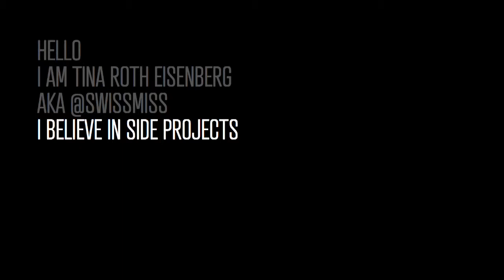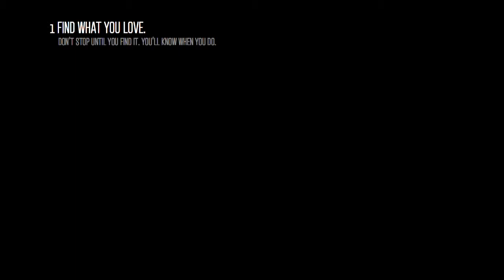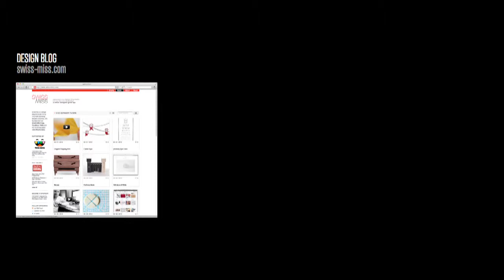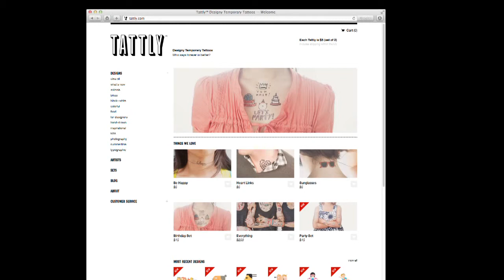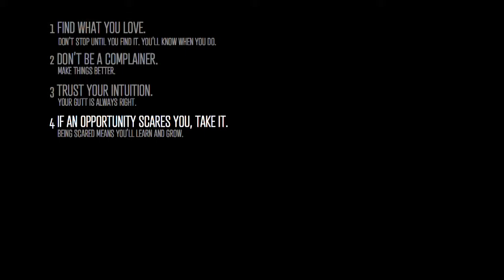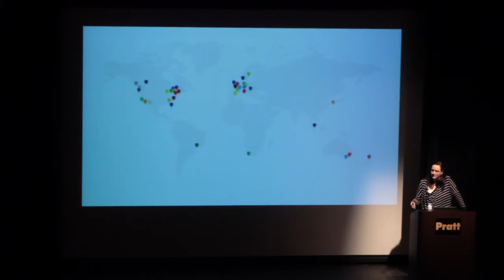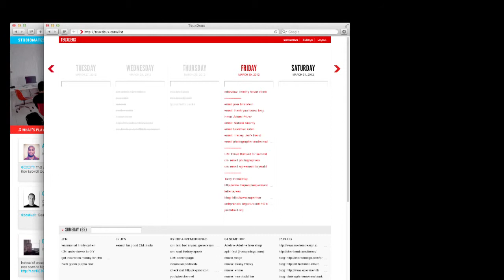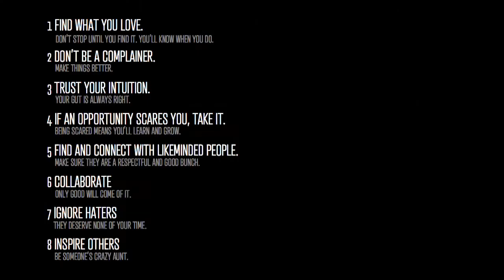Tina Roth Eisenberg Shares Tips at Find & Follow Your Passion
Tina Roth Eisenberg, Founder of Swissmiss, Tattly and CreativeMornings shares insight at Find & Follow Your Passion: A Conference by FindSpark, in partnership with the Center for Career & Professional Development at Pratt Institute.

Tina is a Swiss designer and is often referred to as swissmiss, her popular design blog. Besides running swissmiss, she launched and organizes a monthly lecture/breakfast series called CreativeMornings, runs a collaborative workspace in DUMBO, is the force behind the simple, browser-based to-do app called TeuxDeux, and just recently launched Tattly, a design temporary tattoo shop.